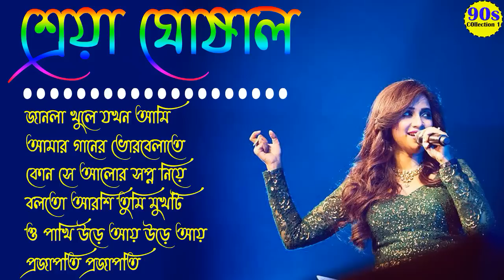Shreya Ghoshal Hits II Bengali Popular Songs II জনপ্রিয় আধুনিক বাংলা গান